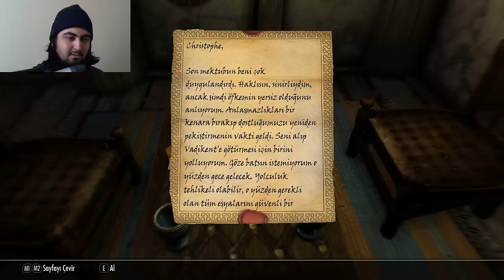Skyrim Special Edition Bölüm #3 YELKIRAN HÖYÜĞÜ